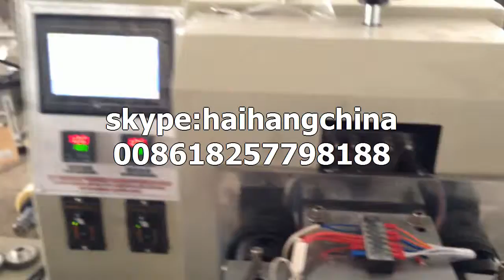group drinking straw wrapping machine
group drinking straw wrap machine
group drinking straw packaging machine
group drinking straw automatic packaging machine
automatic packing machine
packaging machinery
packing machinery